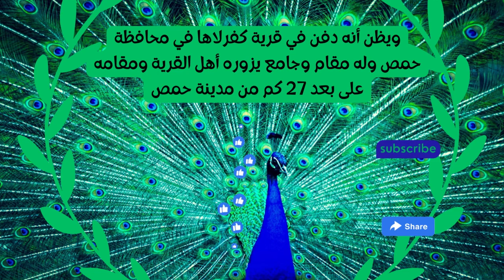الاربعون النووية - الحديث الثامن والعشرون- سيرة الراوي-العِرْبَاضُ بن سارية السلمي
الاربعون النووية - الحديث الثامن والعشرون- سيرة الراوي
عن السمع والطاعة
تعرفوا على رواة الاحاديث الصحيحة وسيرهم الذاتية
من هو العِرْبَاضُ بن سارية السلمي؟
قد يهمك ان تعرف عن:
السمع والطاعة
 الولاية، الإخلاص، الإنصاف، الرضا، الصبر، الحكمة، الاعتدال، الإحسان، الوفاء، الأخوة في الله، المودة، العدل، الإنصاف، الإحسان إلى الوالدين وغيرها الكثير ستجده ان شاء الله في هذا الفيديو من مجموعة الاحاديث النووية